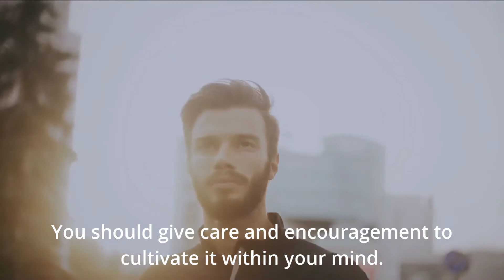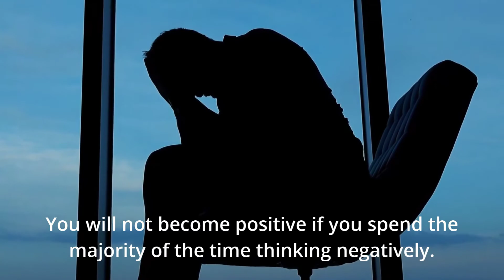Words of Wisdom -Being Positive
Everyday words of wisdom aim to give you positive thoughts and feelings every day. Teach your kids to face the problems in life confidently and solve it as appropriate.
And today's thought of wisdom is What Is Your Happiness?